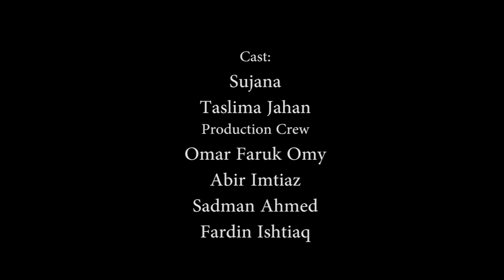Promo Of BUFT